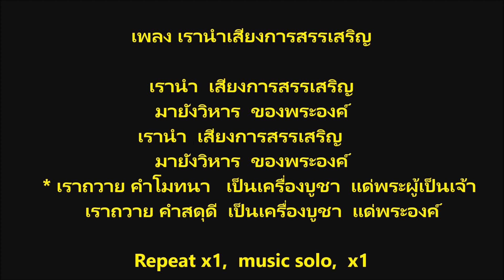เพลง เรานำเสียงการสรรเสริญ (for Singalong)